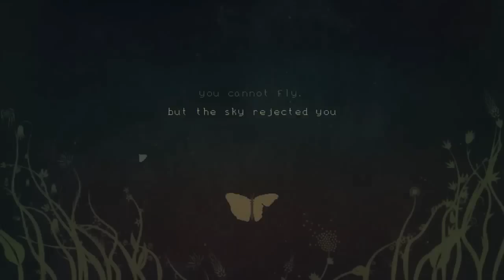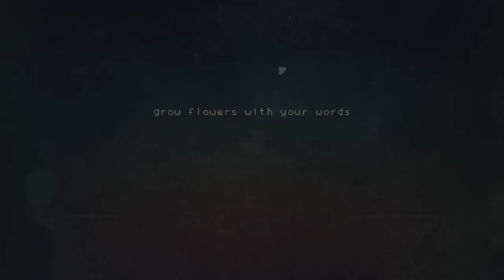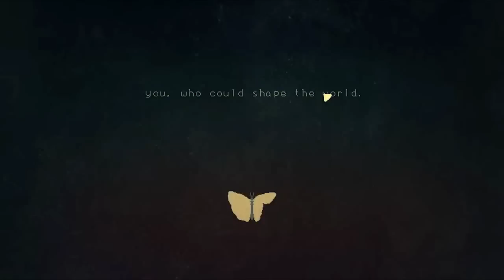Fragile Soft Machines Trailer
You were born to fly, but you never will. As a butterfly with a torn wing, traverse the land in a way you were never meant to, as you journey to find your place in a world that has rejected you. Your choices will affect your journey as well as the world around you.

Fragile Soft Machines will release on March 28th 2015.